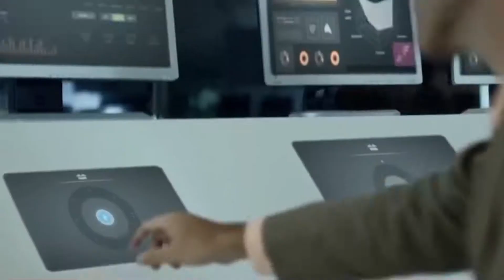Future of Energy - Event Promotional Video for National Rural Electrical Coop